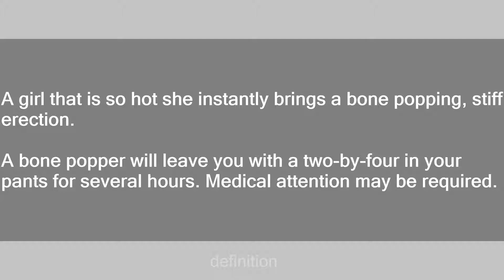Bone Popper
Slang flashcards: